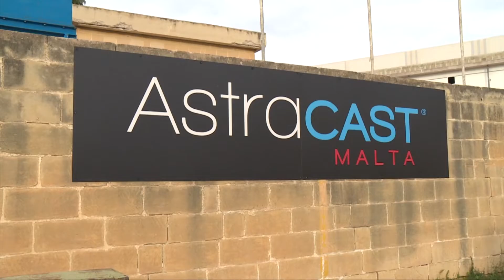‘Spiċċajna trattati qisna kriminali’ – eks impjegati tal-fabbrika Astracast